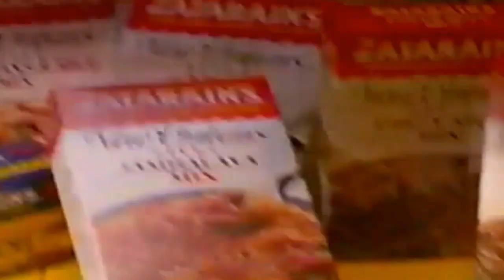Shot of Brandy Vlog #1